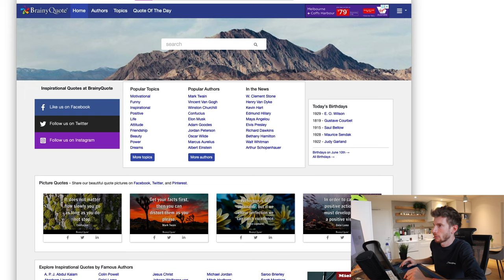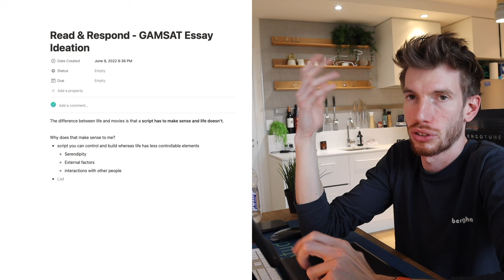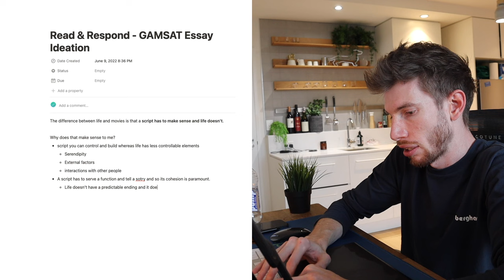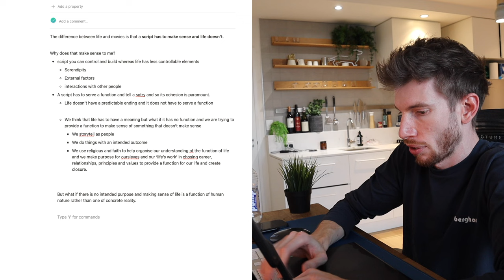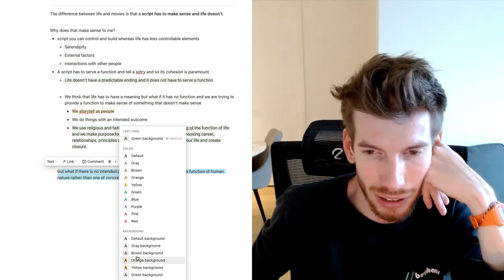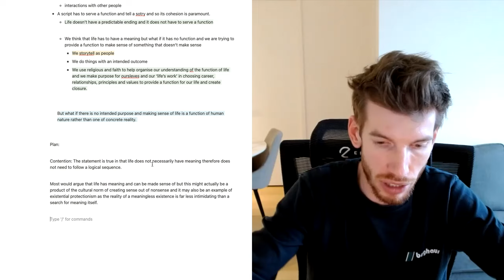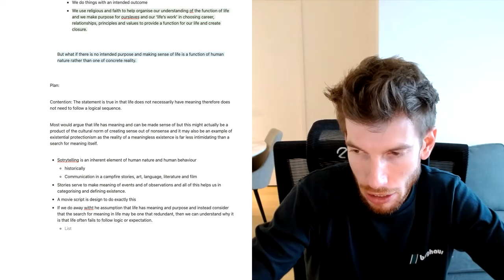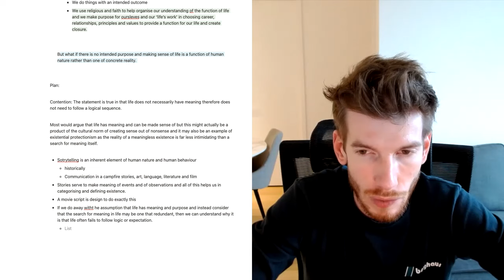How I Plan GAMSAT Essays to score 75 & 80 in Section 2 | NEW SERIES | Read & Respond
Hey everyone!

This is a new video series for Section 2 where I narrate and explain my planning process and idea generation to random themes and quotes in real time.

The Write With Me series that i started last sitting was helpful but didn't look into the process that I follow to generate ideas and I know this is something a lot of people have trouble with.

Keep i mind that S2 is very much open to interpretation and I'm not a fan of rigid rules and structures so although this process works for me, take ideas only from this video. This is not an instruction that everyone should replicate this to achieve a particular score. Do what works for you.

There is also no individual plan, process or structure that will determine a specific score but I know that if I put my scores in the title, you'll probably click on the video haha The lesson is, experiment with different styles and go with what is most replicable for you

Let me know your thoughts and comment how you would approach this particular quote.

I'll have more of these to come in the coming weeks :)

If you sat the March 2022 GAMSAT, I'd love to grab your feedback on how you found this channel in helping you prepare. You can fill out the google form here:

As always, I write these questions myself so they are protected under copyright and are not to be reproduced without expressed permission. Secondly, this means that these are not official preparation materials so use them as preparation but ultimately, purchasing and practicing with the official ACER GAMSAT material is the best way to prepare for GAMSAT.

Hey, I'm Jesse, I'm a professional private tutor and founder of Simplified Study Tutoring. Since 2011, I've been helping students take a simpler approach to their studies and educating people in anything from science and maths to English and economics. In March 2021 I sat the GAMSAT and achieved an 84 including a 100 in Section 3. Hopefully, that's credentials enough to give this video a good watchin'.

MacBook pro (2019)
LG 49WL95C-WE Ultrawide Monitor
Orbitkey Desk Mat
Apple Magic Keyboard
Apple Magic Mouse 2.0
Wacom Intuos Graphics Tablet
Rode NTUSB Mic
Phillips Hue Smart Lighting
Canon EOS M50 Mark II